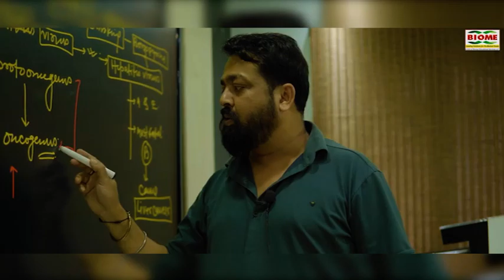गिरिडीह में 72 हजार से अधिक मामलों का लोक अदालत में निपटारा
notification.